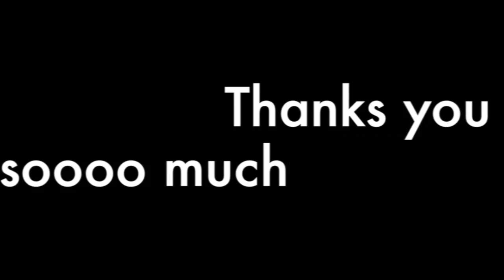Longoni Benelux Open - Stephan Cohen (FR) vs Elliot Sanderson (UK) HD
Qualification Round Of the 2014 Longoni Benelux Open.
Race To 6 - Play 10 Ball